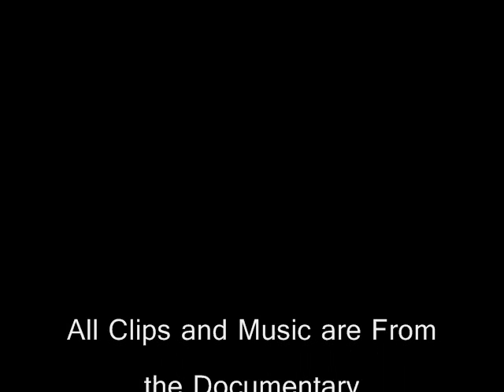Pretty Vicious A Warriorz Life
Music video from Boxer/rapper Nile Hyppolite Mars. Shows Training and Rapping clips from the Documentart Pretty Vicious: Road to Glory.